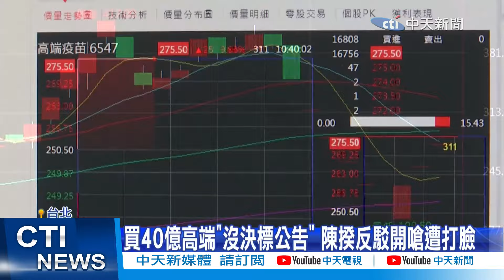【每日必看】買40億高端"沒決標公告" 陳揆反駁開嗆遭打臉 20240110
高端合約封存爭議延燒
立委質疑
政府向高端採購40億
竟然沒有決標公告
陳建仁備詢一口咬定有公告
還痛罵立委在說謊 放假消息
沒想到最後證實
確實沒有公告決標
各界痛罵
陳建仁當閣揆怎麼有臉睜眼說瞎話